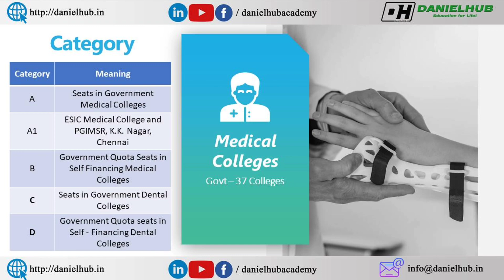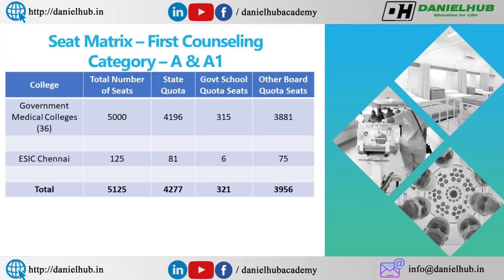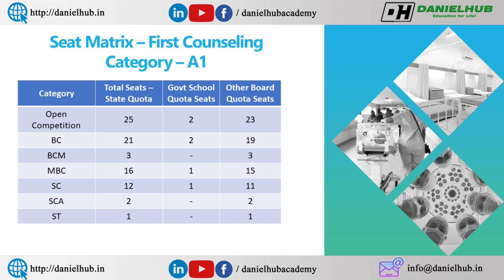Tamilnadu MBBS BDS Government College Seat Matrix 2021 - TN MBBS Application - Category A and A1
Seat Matrix - Tamilnadu Government Medical Colleges 2021 - TN MBBS Counseling 2021 - DanielHub Academy

In this video I have shared details about total seats available in tamilnadu government medical colleges and its seat matrix including the 11 new medical colleges.

0:00 Intro - Tamilnadu MBBS BDS Government College Seat Matrix 2021 - TN MBBS Application - Category A and A1
0:55 - Category of medical colleges in tamilnadu
2:36 - Seat matrix of catergory A and Category A1 - Seat Matrix of pure government medical colleges in tamilnadu

Tamilnadu Medical Selection Committee has released the official prospectus for TN MBBS / BDS Application 2021 on 19th December 2021.

We also make videos on the following topics
Government Medical Colleges Seats in TN for First Counselling
Tamilnadu Government Medical College Expected Cut Off 2021
neet cut off marks 2021 for mbbs in tamilnadu
Tn medical selection counselling date
neet 2021 government college cut-off
BDS COURSE DETAILS IN TAMIL
what to study after 12th in tamil
Neet cut off 2021 for mbbs in tamilnadu
Private Medical colleges in Tamilnadu
Tamilnadu Private medical college GQ cut off 2021
neet 2021 cut off for private colleges

Govt and Private Dental Colleges in Tamilnadu | Seat Matrix | Expected cut off 2021 | NEET BDS 2021

கற்பித்து கல் !
மகிழ்வித்து மகிழ் !!